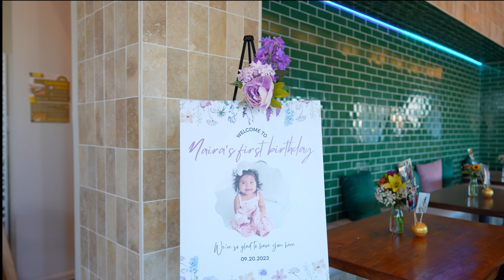Naira Turns ONE || Dallas, Texas || 4K || PixartbyPraneeth